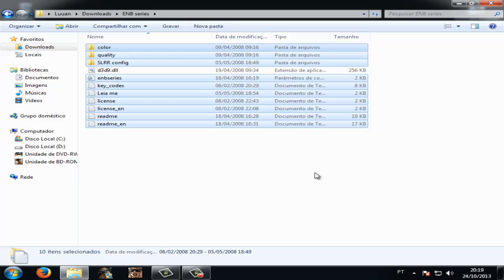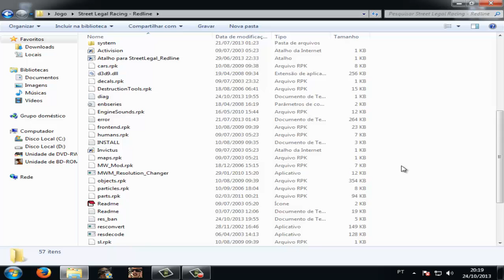Como Por ENB SÉRIES - SLRR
Tutorial De Como Colocar ENB Série No SLRR

Lembrando Que No Jogo, Aperte "SHIFT" + "F12" Pra Ativar E O Mesmo Pra Desativar !